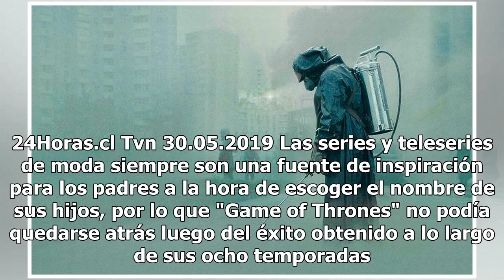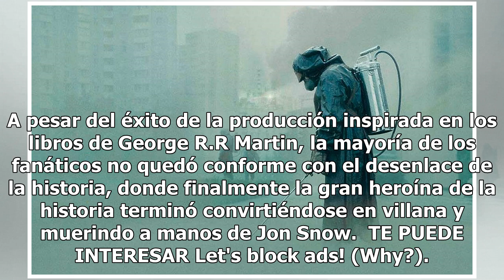Ya hay 86 Daenerys: En Chile inscribieron 183 personas con nombres inspirados en "Game of Thrones"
El Registro Civil reveló el listado de nombres inspirados en la serie que fueron inscritos en Chile. 24Horas.cl Tvn 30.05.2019 Las series y teleseries de moda siempre son una fuente de inspiración para los padres a la hora de escoger el nombre de sus hijos, por lo que "Game of Thrones" no podía qued...